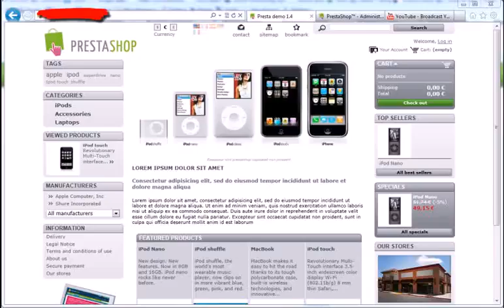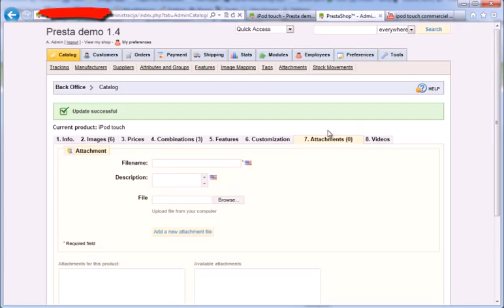Prestashop module Product videos in action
Demonstration of Prestashop commercial module "Product videos" in action.